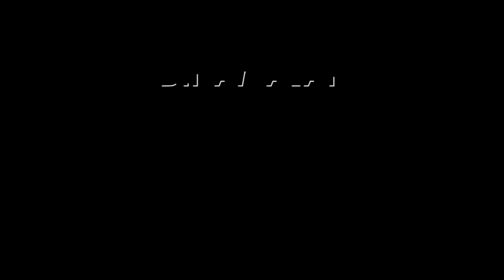அண்ணாமலையோடு மோதும் திமுக வேட்பாளர் அதிர்ச்சி | DMK vs BJP | Annamalai | TRB Raja | Coimbatore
மாப்பிள்ள இவர் தான் ஆனா...
திமுகவில் இப்படியும் கூத்து!DMK